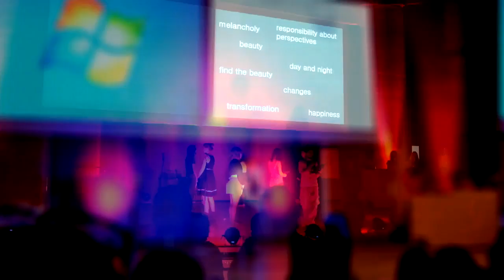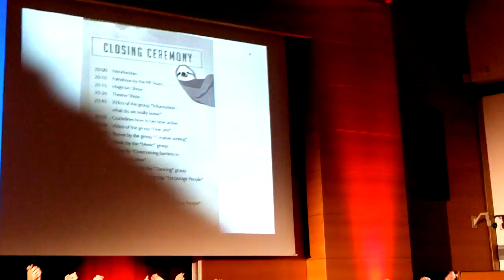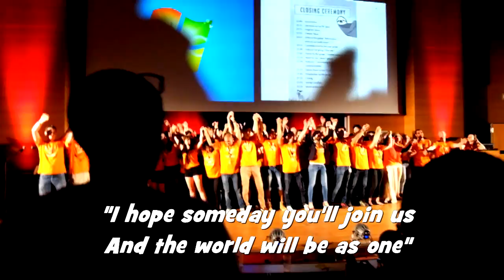ISWI 2015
International student week in Ilmenau, Germany 2015.
By crazy dancer Ekaterina Volkova.